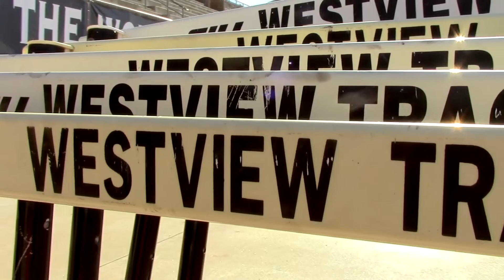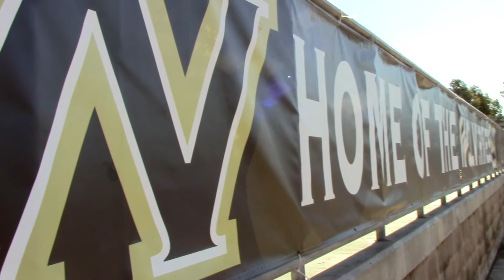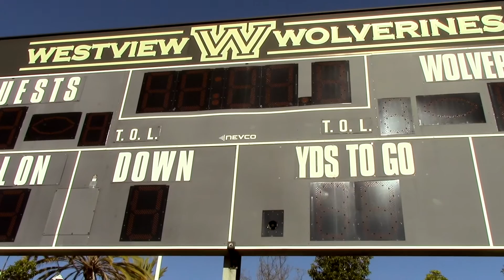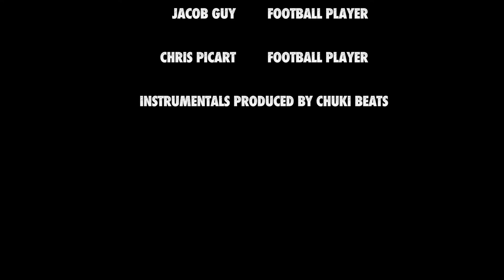CTE (Documentary)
An 8 min documentary on Chronic Traumatic Encephalopathy (CTE). (DMP 3-4 Project)

Credits:

Makoa Shibuya: Director, Cameraman
Marcellus Kamins: Interviewer, Football Player
Seth Dacio: Cameraman, Editor
Chris Fousek: Psychology Teacher
Jacob Guy: Football Player
Chris Picart: Football Player

My Gear:
Camera (Sony a6000)
Drone (DJI Mavic Air)
Microphone (Sony ECMGZ1M)
Computer (MacBook Pro)
Voice-Over Microphone (Blue Snowball)
Hard Drive (G-Technology)